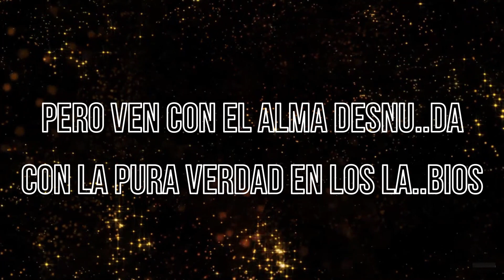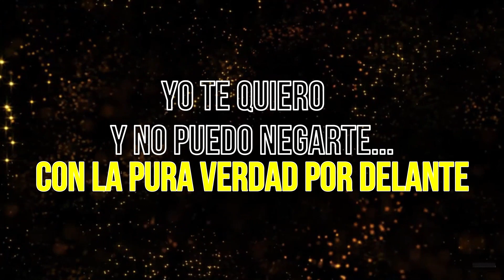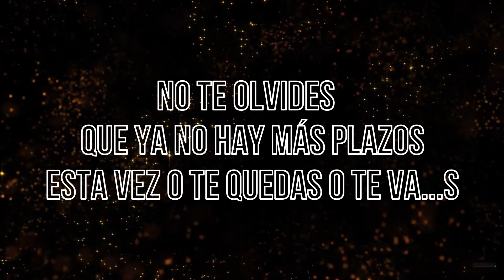Emmanuel - Ven con el alma desnuda (KARAOKE)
El gran Emmanuel y el tema "Ven con el alma desnuda" de 1982 y ahora en versión karaoke.